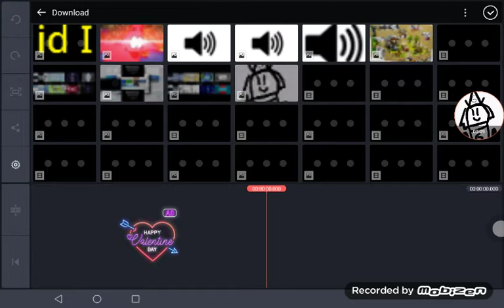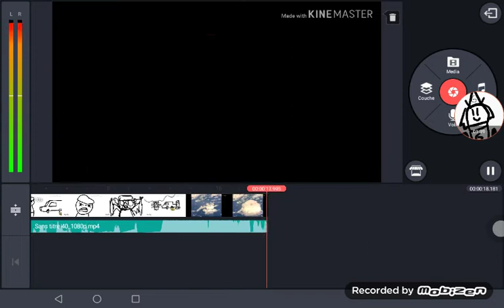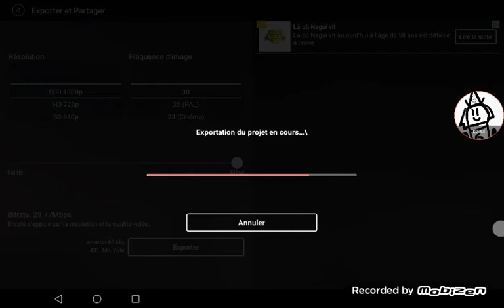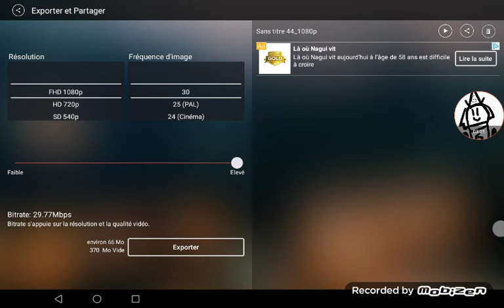How to make G Major 4 On KineMaster